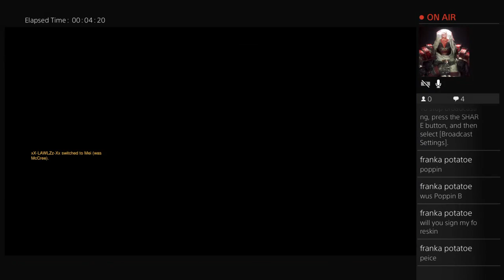Back To Business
Somtimes i do stuff